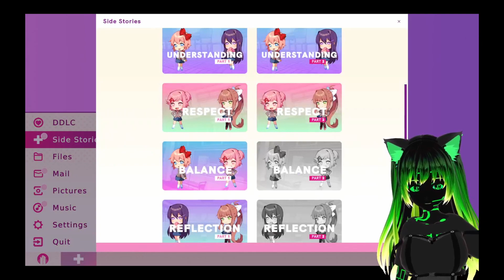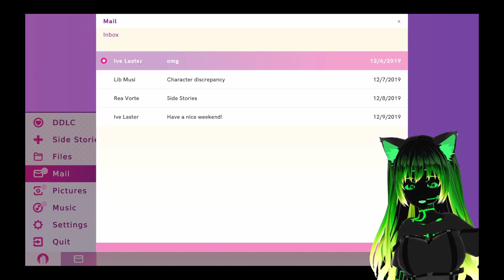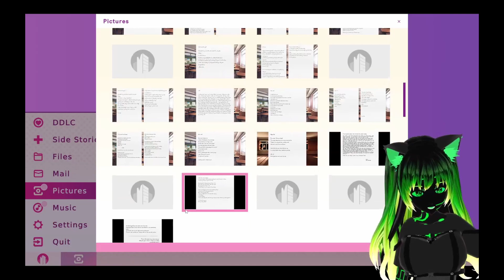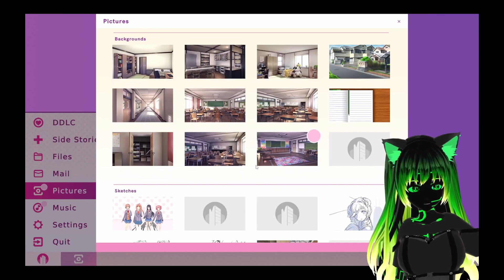Doki Doki Literature Club + - Respect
Well we can see where Natsuki's attitude comes from...